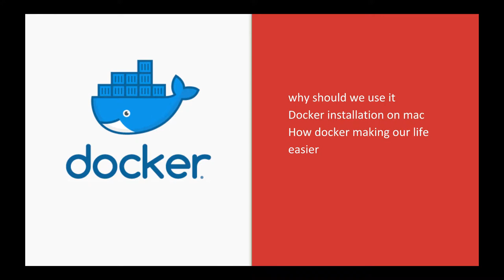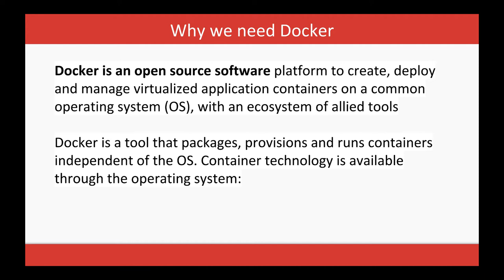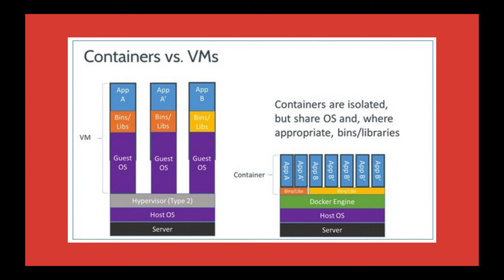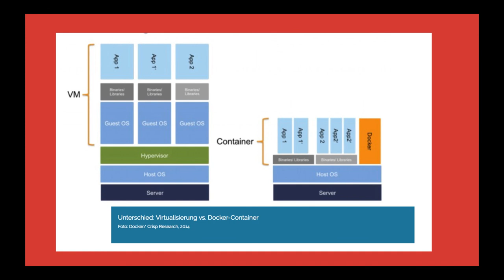What is Docker & why we need this Virtualisation & Containerisation #02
Learn Docker from Scratch
Docker has revolutionized the way we build, ship, and run applications. In this comprehensive crash course, you'll gain a solid understanding of Docker and its core concepts.
What You'll Learn:

* Docker Fundamentals: Understand the basics of containers and images.
* Dockerfile: Create Dockerfiles to define your application's environment.
* Images and Containers: Learn how to build, run, and manage Docker images and containers.
* Docker Compose: Use Docker Compose to manage multiple containers as a single unit.
* Docker Networking: Understand Docker's networking model and create networks for communication between containers.
* Docker Volumes: Persist data across container restarts using Docker volumes.
* Best Practices: Learn tips and tricks for effective Docker usage.

Why Learn Docker:

* Portability: Run applications consistently across different environments.
* Isolation: Ensure applications are isolated from each other.
* Efficiency: Reduce resource overhead compared to traditional virtual machines.
* Scalability: Easily scale your applications horizontally.

Join us on this Docker journey and master the art of containerization!